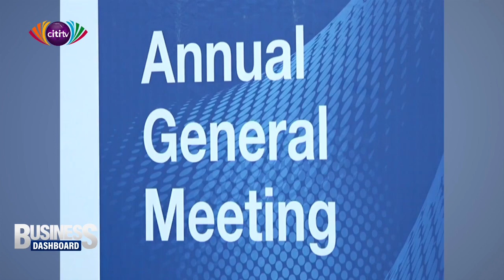Standard Chartered Bank Ghana Limited records highest percentage growth in 5-years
Standard Chartered Bank Ghana Limited, has on Wednesday, July 29, 2020, held its 2019 Annual General Meeting on the backdrop of being awarded Africa’s Best Bank for Transformation at the prestigious Euromoney Awards for Excellence 2020 that recognized the top financial institutions in banking and capital markets globally.